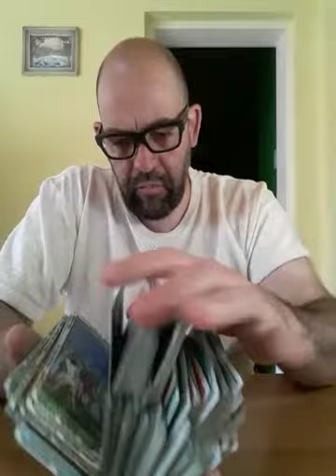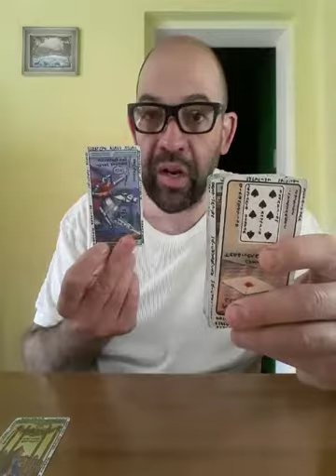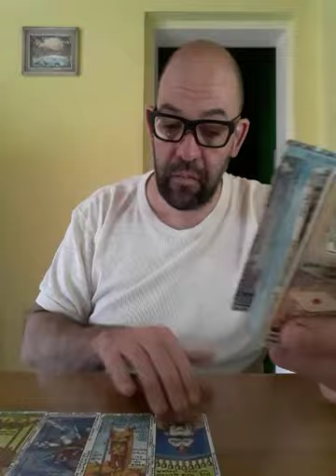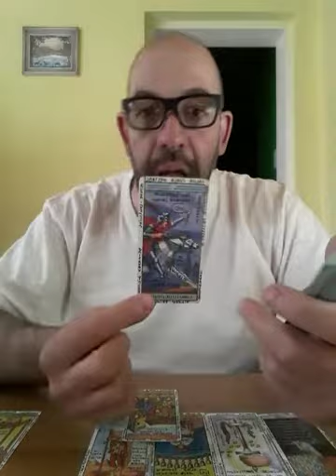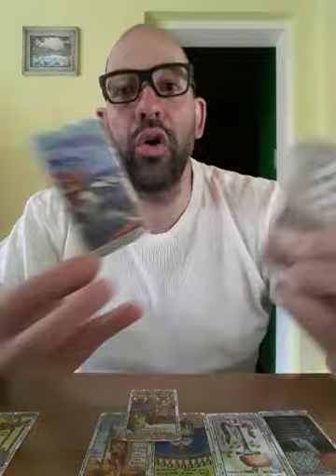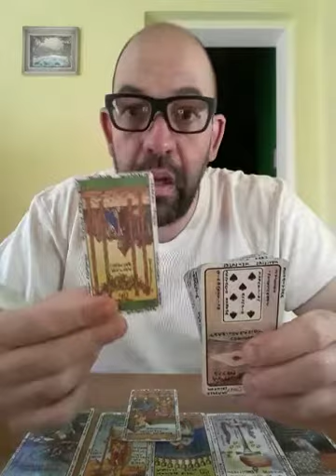tarot - Acuario 27/11